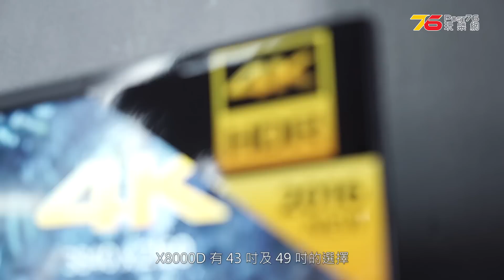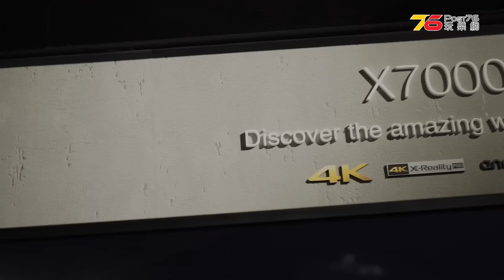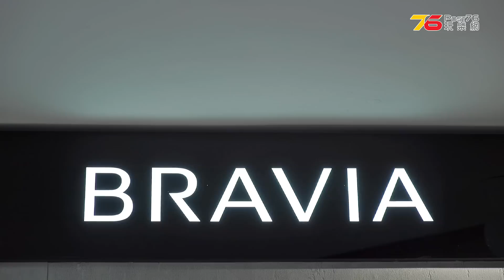日本製造 4K 電視九千有找 ?! 2016 入門 4K HDR 電視入手全攻略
4K電視已經成為今年入門電視的必備配置, 而近日日系電視代表 Sony TV推出了一系列的入門至中階級 4K電視, 最正的當然就係有某些型號平得來竟然可以係日本制造, 近日想升級 4K電視的朋友千萬唔好錯過勒.